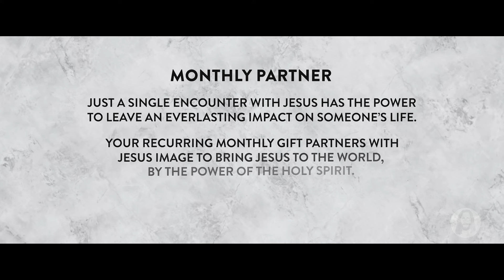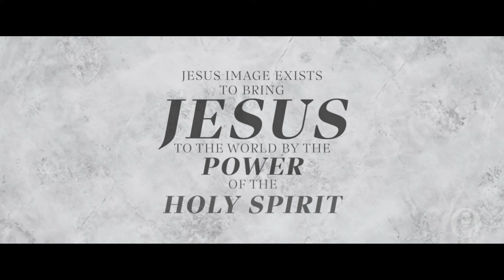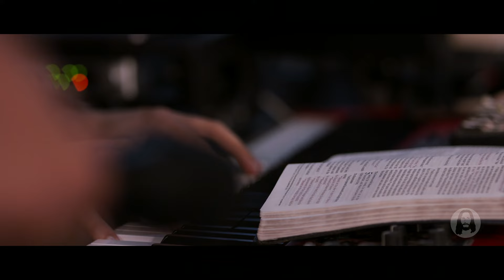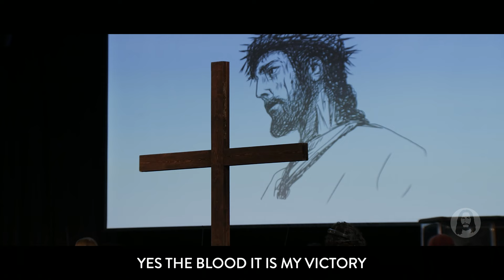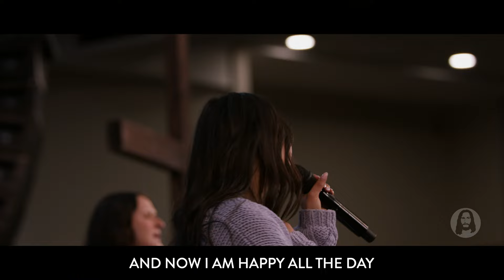The Way of the Cross | Michael Koulianos | Sunday Morning Service | April 7th, 2024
Live from Jesus Image in Orlando, FL | April 7th, 2024